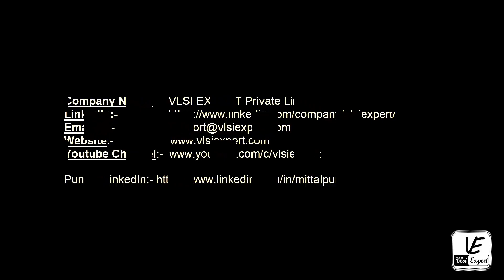S1E2 - Virtual Interaction with Puneet Mittal - Why M.Tech and Is it worth?